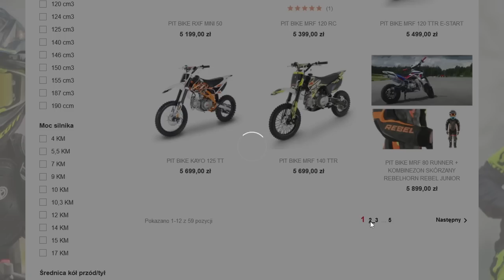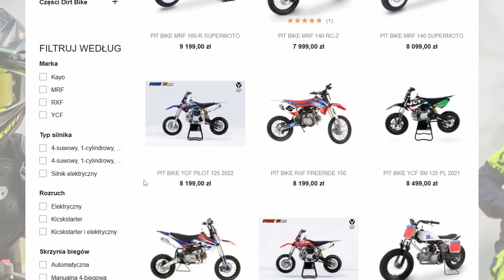Nieudany projekt Nie ma nowego Pitbike dla mnie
(Pomysły na odcinek i wasze filmiki z śmiesznymi i fajnymi akcjami)

Niestety po pierwszych oględzinach okazało się że projekt się nie uda. W filmie możecie też zaobserwować moje rozważania o zakupie nowego pitbike dla mnie jak i ocenie obecnych modeli na rynku które według mnie są trochę zawyżone